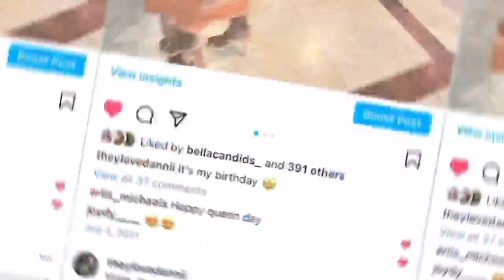Stripper Try On Haul 👀 Ft ESTY ONLINE OUTFITS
Watch while I try on some of my favorite outfits to dance in and tell me which ones were your fave ✨
Let me know if you like this video and should I do videos like this !

YOU CAN BUY THIS OUTFITS FROM
Esty dancewear

🌸 my measurements🌸
height:5'3
weight:165
waist :34in
hips:45in

My race is Jamaican